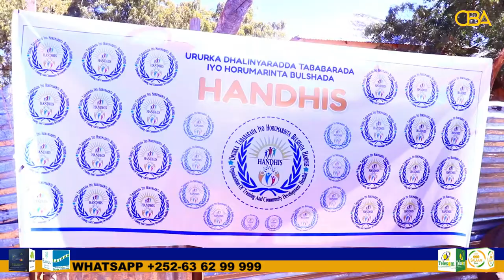Buuhoodle: Dhalinyaro is xil qaantay oo Dad danyara gaadhsiiyey deeq Biyo ah, Baaqna Diray